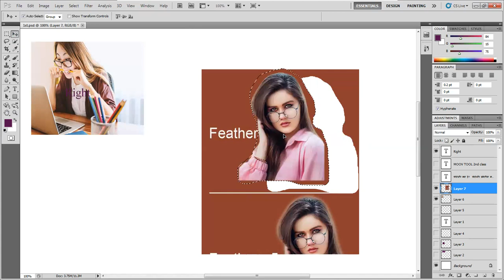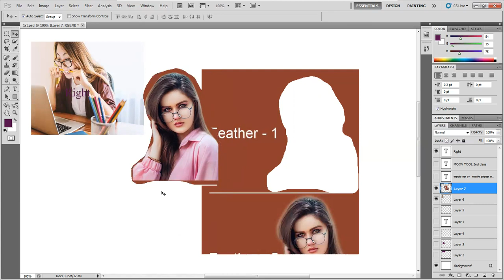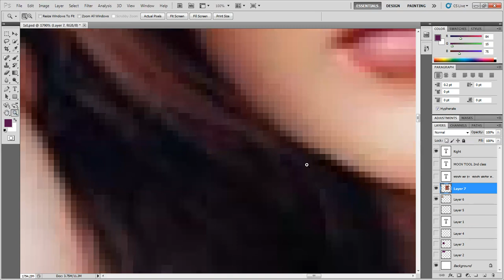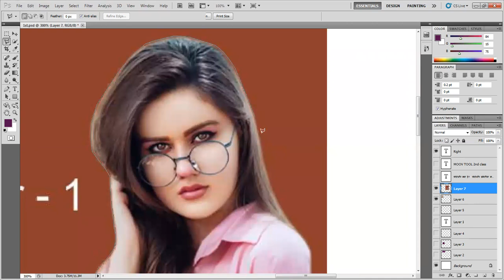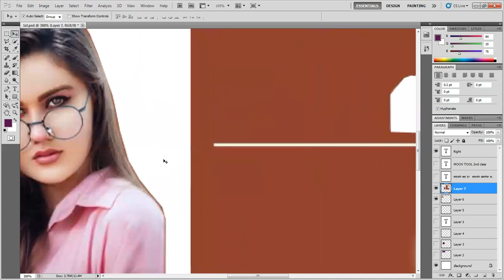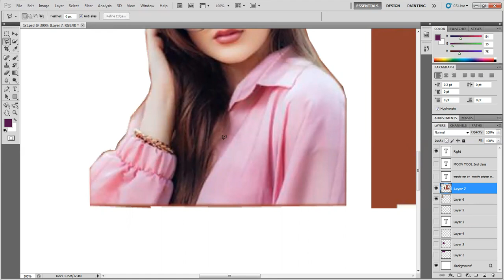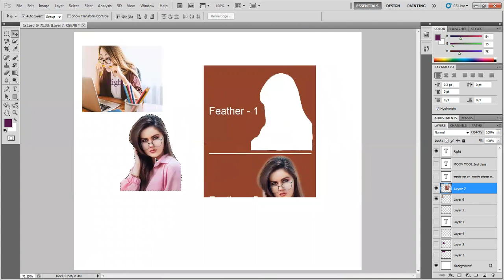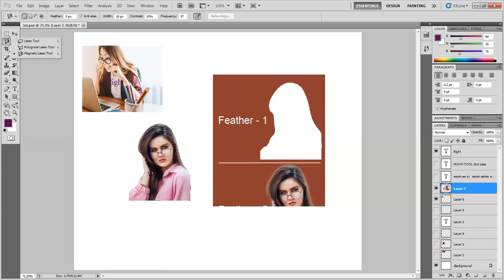Lasso tool in Photoshop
How to Use the Lasso Tool in Photoshop